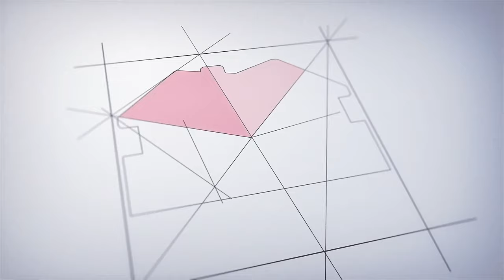Поздравляем вас с Международным женским днем!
Дорогие дамы, поздравляем вас с Международным женским днем! Желаем вам меньше бытовых проблем и больше цветов, которые не будут вызывать аллергию. Пусть мужчины удивляют вас подарками, одним из самых замечательных подарков к 8 марта может быть дом для вашей семьи. Пусть вы находите все те скидки, которые нужны именно вам, и никогда не забываете что вы единственные и неповторимые. Желаем вам много смеха, удачных покупок и здоровья. В этот прекрасный весенний день желаем вам женского счастья, много радости и улыбок. Цвести от радости, как цветы в лучах солнца. Пусть подаренные сегодня вам цветы, оставят в душе приятные воспоминаниями.
ЗВОНИТЕ в наш отдел продаж от застройщика "СтройГарантАнапа"
Мы подробно выслушаем Ваши пожелания и подберем для Вас лучший вариант дома у моря по доступным ценам.
Строим
Доступно. Практично. Красиво!
•  Надежный застройщик!
•  17 лет на рынке
•  99% довольных клиентов